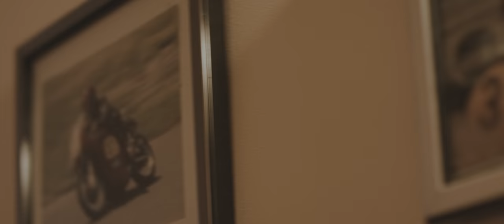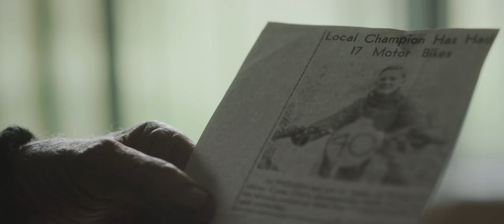Ken Lucas' Historic Motorcycle Collection | DRIVEN | Ep 8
Is there another character more knowledgable and experienced in the art of motorcycle racing than Ken Lucas? In an illustrious career, this passionated octogenarian has designed and built a motorcycle race circuit and amassed a collection of more than 60 bikes - which we're sure he’ll keep racing until he can no longer throw a leg over the saddle.

DRIVEN is an original series by Shannons, featuring unique stories of motoring enthusiasts, told in their own words. The series delves into the origins of their passion and what drives them.

Protect your Motorcycle. Call Shannons Insurance on 13 46 46 to get a quote today.